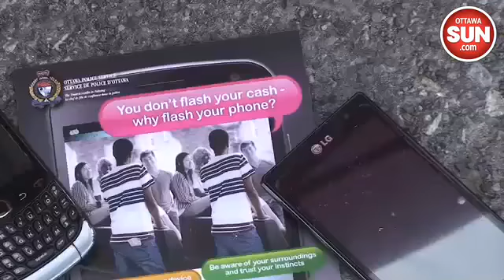Keep your phone protected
With summer right around the corner, now is the time of year when police traditionally see a spike in smartphone robberies. Youth, who often walk around with their phone in hand, are the usual targets.